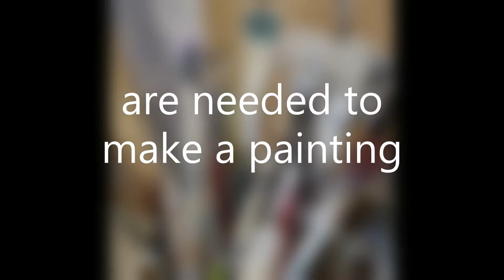Kasia Art Studio Behind the Scenes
It is a glimpse of how artist, Kasia Szczesniewski prepares for the oncoming solo exhibition "Uplifting".